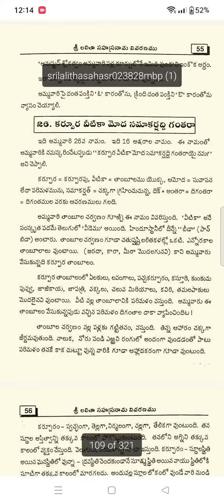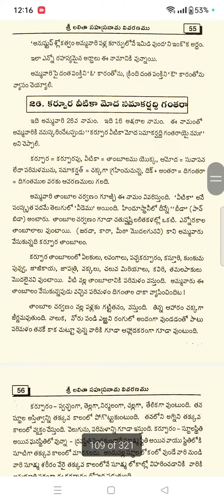లలితా సహస్రనామాల్లో అమ్మవారి 26 వ నామం అర్థం పూర్తిగా తెలుసుకోండి 🤝☺️